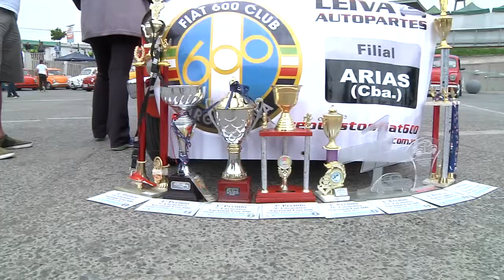LOS FIAT 600 SE TOMARON MAIPÚ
una vez más y en su octava versión, Maipú fue escenario de la Junta Nacional de Fiat 600 organizada por el Club Team Corta Junta 600 Chile en conjunto con nuestra municipalidad la que se llevó a cabo en la Plaza Mayor de Maipú.